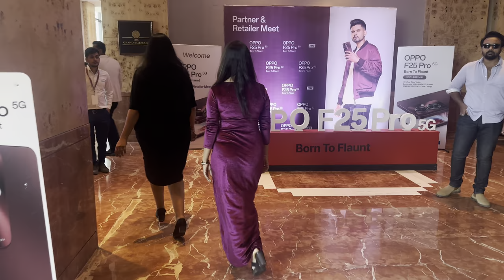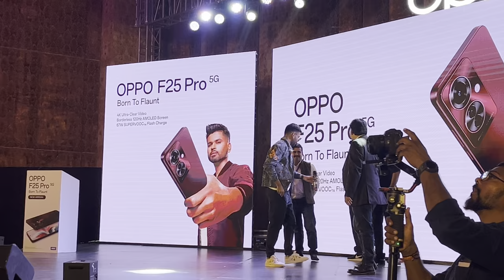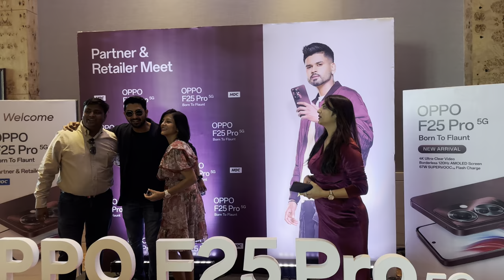Met Chitrangada Singh in launch event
Hey guys!!

As you all know here I upload daily vlog , travel vlog, BTS , food vlog , fashion vlog and so many entertaining videos for you 😊

Hope you watched and liked my video 😍
Here I am attaching all the link of our pages where you can see our reel videos.

Many more videos are on the way . Keep supporting keep loving 🥰🥰

Lovely
Mahi patel ❤️